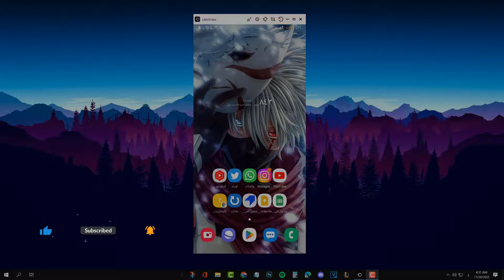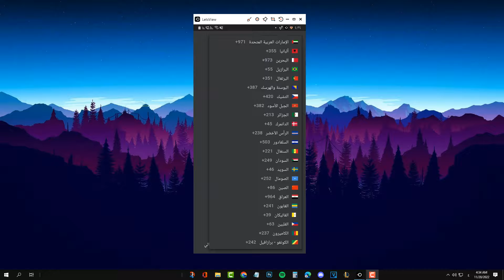اضافة رقم هاتف لحساب جيميل gmail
في هذا الفيديو رح نشرح طريقة اضافة رقم هاتف لحساب جيميل gmail بكل سهوله واثبات ملكية الحساب